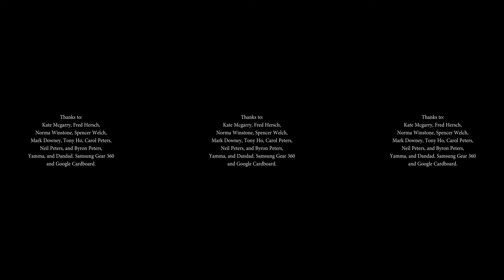Stars by Fred Hersch as sung by Kate Mcgarry - Geoff Peters vocal and piano cover Oct 25 2016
This is a 360 Video! Move your phone/tablet to explore or drag the screen on a web browser :)
This was shot on a Samsung Gear 360, check them out

sings a cover of Stars by Fred Hersch and Norma Winstone, as sung by Kate Mcgarry on her 2005 album Mercy Streets, accompanying himself on piano.

Filmed with Samsung Gear 360 camera in 4K resolution. I put the Gear 360 camera on a light stand, and filmed this short video. Cheers, Geoff

Looks good viewed in virtual reality using Zeiss VR One Plus

Cheers,
Geoff

Technical notes:
This 4k resolution video was captured using Samsung Gear 360 camera and processed in Gear 360 ActionDirector.

Audio recorded using Zoom H1 and Sennheiser ME-2 condenser lavalier microphone.

Video edited in Adobe Premiere Pro CS5.5.

Also viewable in Virtual Reality with Samsung Gear VR or Google Cardboard